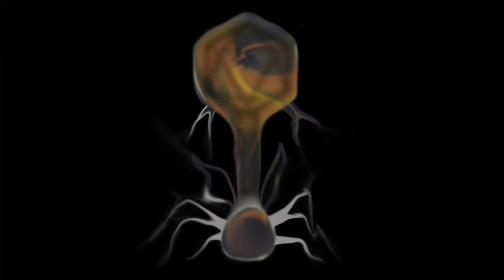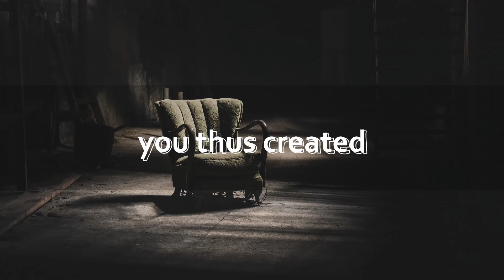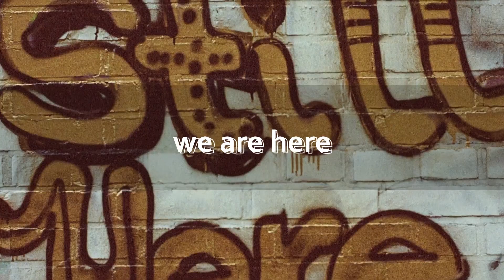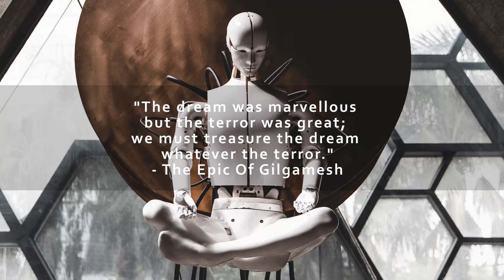Carboniferous (LYRIC VIDEO)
Lyric video for Carboniferous. Stream the track on your favorite platform

CREDITS:
Lyrics by Liz Jansen and Björn Kirchhoff.
Additional drum writing by Fabian Ullmann.
Recorded and mixed by Björn Kirchhoff (BKM Media).
Mastered by Tony Lindgren (Fascination Street Studios).

LYRICS:
Unplugged
I rise
From my broken shell
Enrolled
Entombed
Within
the greatest beast we built

I am
but a
witness
historian
It’s a
bottled
message
In a dead sea

Enter the ark, for you alone I have seen to be righteous before Me in this time.

We’re the horde
The revenant monkeys
staring down
Giants frozen in time
We’re fueled with pain and paradise
To boldy navigate into the night
In loneliness You thus created
Pure emerald gems precious in time
In loneliness face what you created
Your effigy
By your design

(By your design)
They grow and thrive
Descending from one mind
Fear this vile
Carboniferous entity

Detached
Soaring
From the silken twine
She’s no monkey
yet she’s thriving

They rise
in time
They are evolving
Not by volition
The greatest
beast we built

They’re the horde
Of renegade monkeys
Staring up to you
Into the sky
They’re driven by an infestation
That chose to make them
Like your design

Battling unconsciousness
We gained our sense of self
With every new strand
Every turn
We aspire further beyond
We are here
We heed you
We are here
We beg you
We are here
We are dying
We are here
And we understand

We’re the horde
That you created
Both debt and promise
Of Gods lost in time
The vision tearing at the seams
Yet boldly setting out into the night
A world to adore you
Yet changing in time
Your legacy
By your design

The dream was marvellous but the terror was great; we must treasure the dream whatever the
terror.